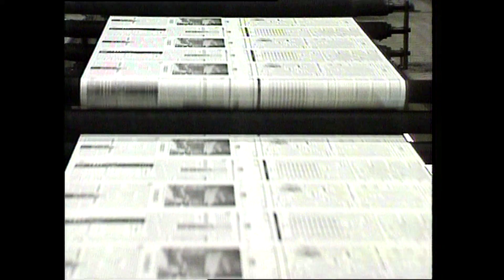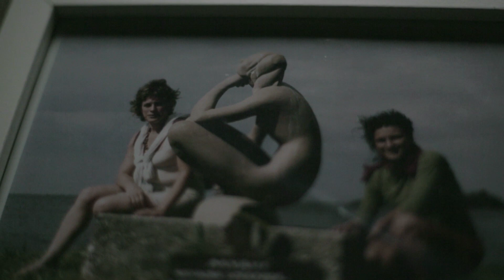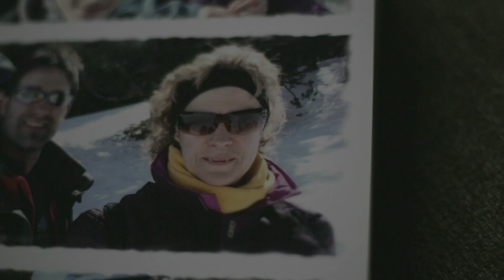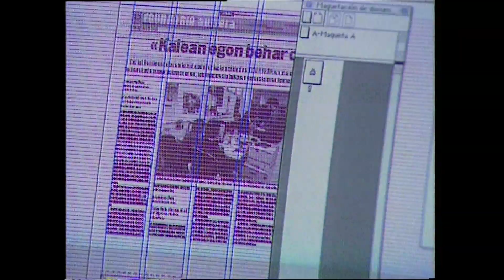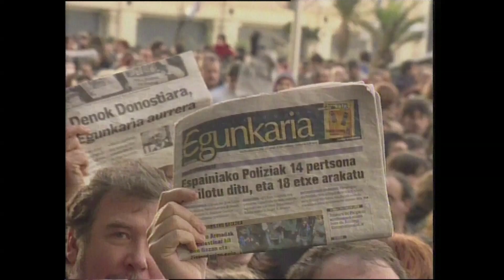Egunkaria-ren itxieraren 15. urteurrena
| Hamabost urte bete dira Guardia Zibilak Euskaldunon Egunkaria itxi zuenetik. Lander Garrok zuzenduriko bideo honetan gogoratu dute itxiera.